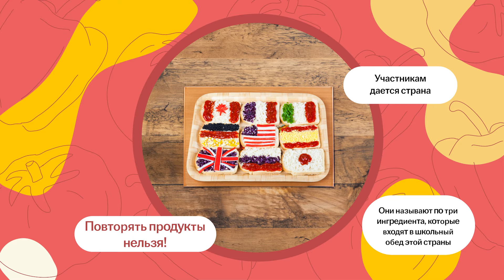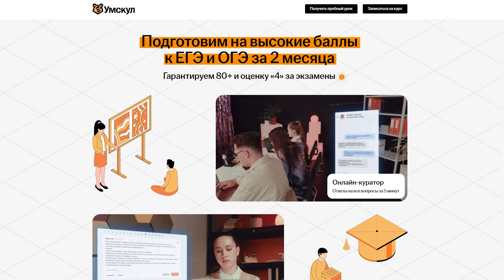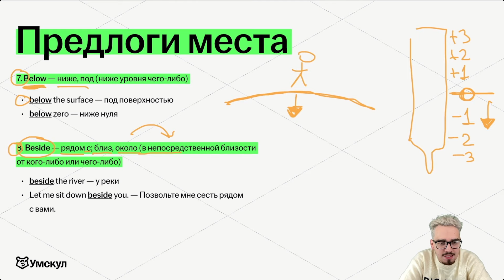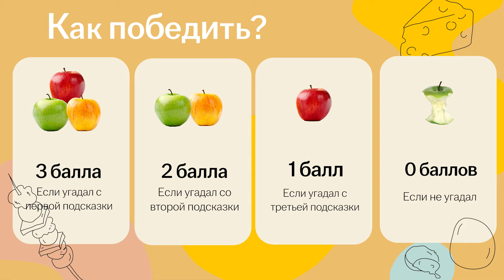Пробуем школьную еду со всего мира! Угадай, где чем кормят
📺В этом видео Айнур Даллас и Нил Эванс, вспоминают школьные годы и свои любимые блюда, а также угадывают на скорость ингредиенты школьного обеда в разных странах, проигравший выполняет наказание. Вспоминают школьные годы и свои любимые блюда.

👉А если ты хочешь узнать подробнее о подготовке к ЕГЭ и ОГЭ за 2 месяца, то переходи по ссылке

Нужна помощь или консультация? Позвони нам, мы поможем!
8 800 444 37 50 (звонок бесплатный из любой точки РФ)

00:00 Вступление
00:58 Первый раунд: угадай, чем кормят в другой стране
06:42 Второй раунд: угадай, это обед какой страны
09:16 Итоги
09:39 Наказание